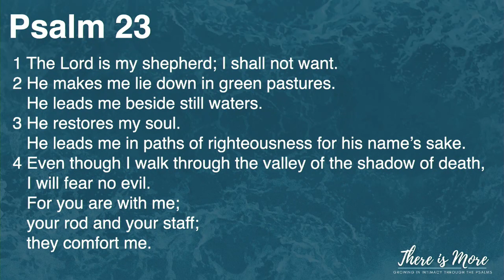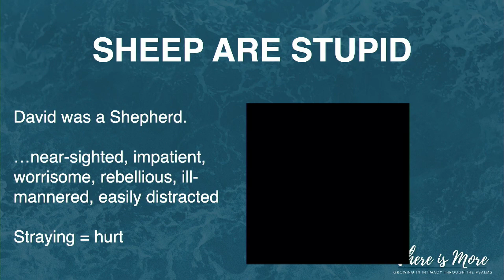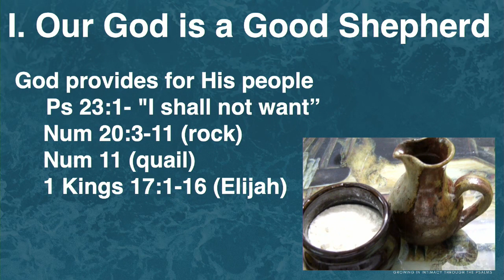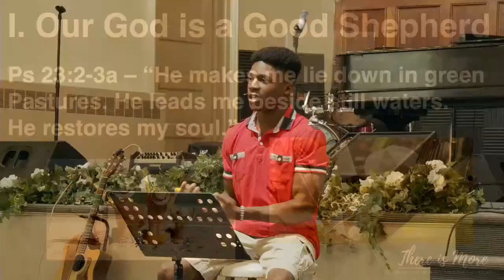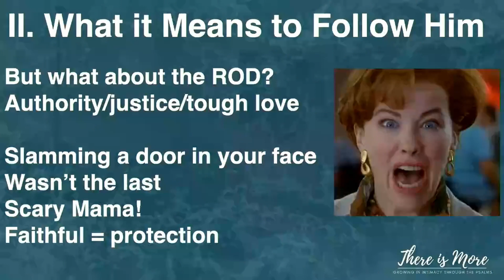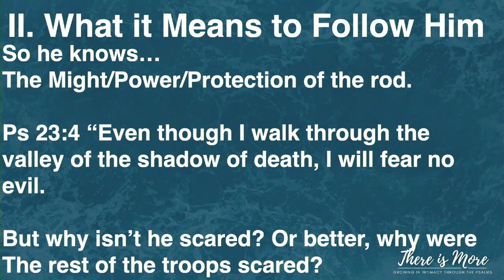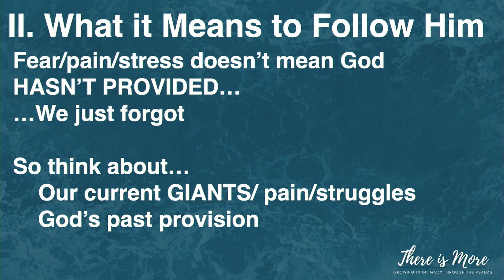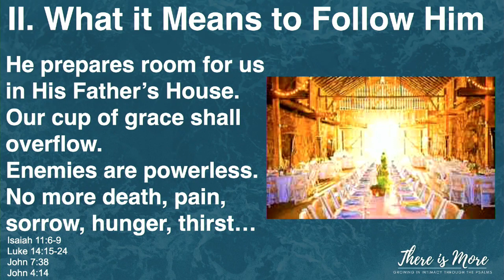All Souls Community Church | Sermon | Our Shepherd | Psalm 23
Matt Moise
“Our Shepherd”
Psalm 23